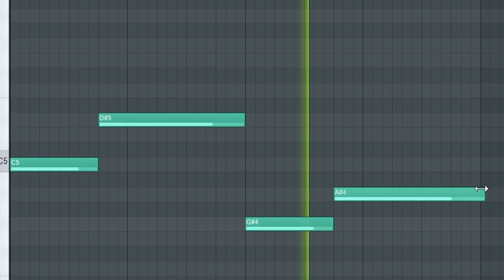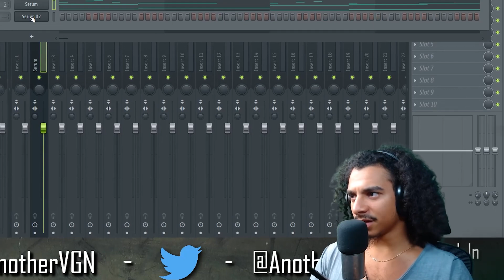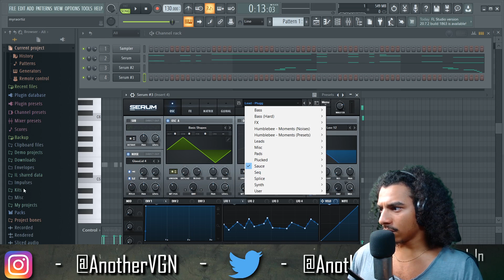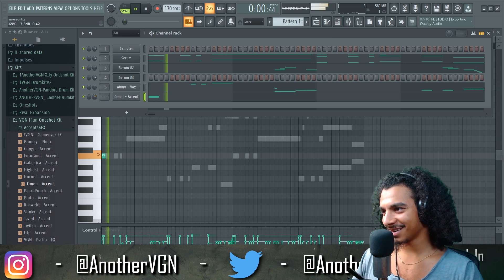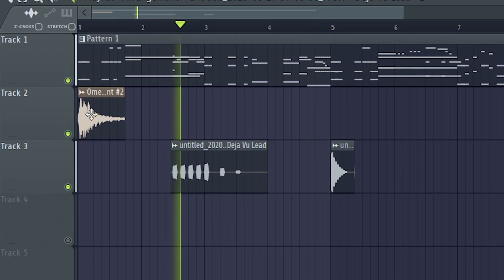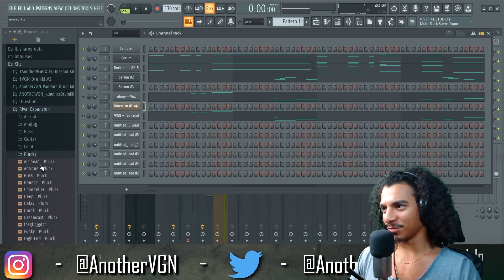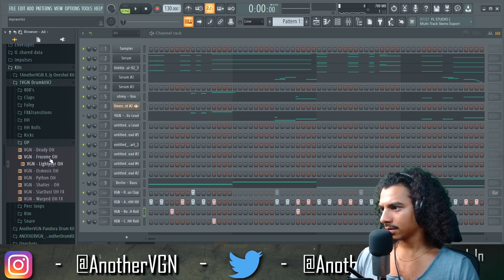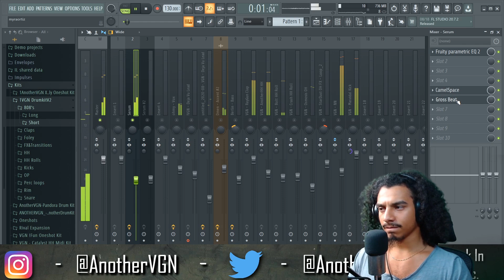Virtual Melodies Lil Uzi X TyFontaine Tutorial !! | FL Studio 20 Tutorial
(AnotherVGN - DrumkitV1, OneShotKitV1 , and Midi KitV1)
Available Here : Sellfy.com/anothervgn

▶️ Follow AnotherVGN

New content is uploaded weekly !